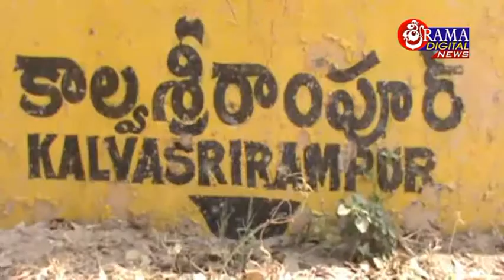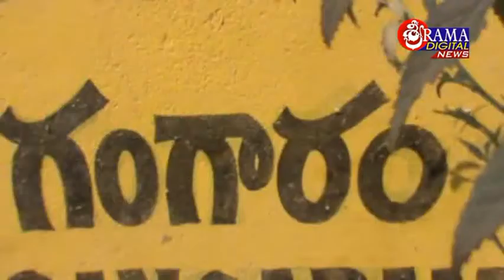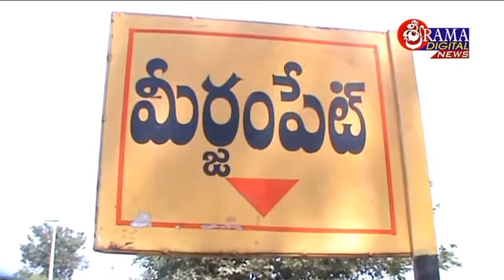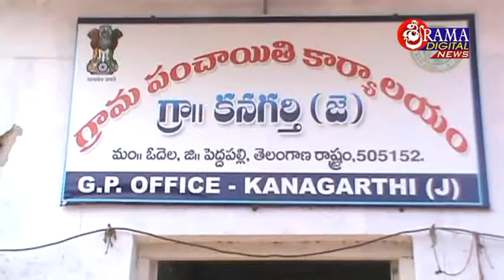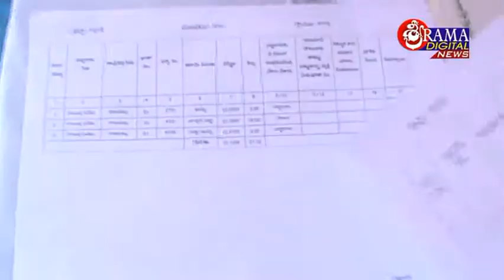04 January 2018 ||Sultanabadnews||Full News